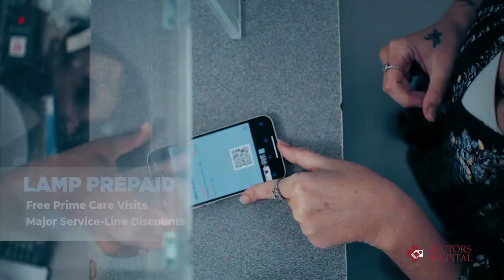CWS v JPW Game 1 Sr Boys 2023 BAISS Championship Full Game